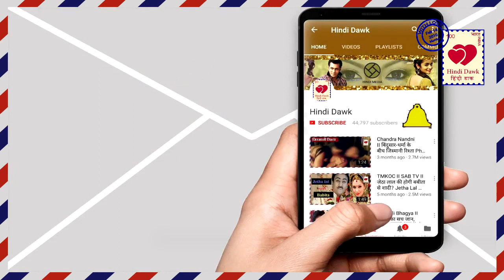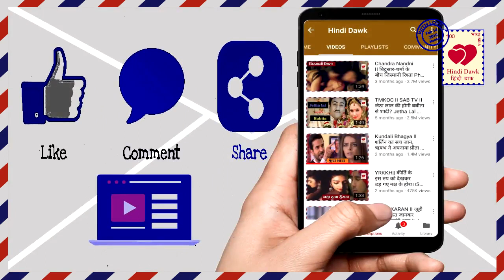बॉलीवुड के कुंवारे सितारे Bollywood Unmarried Stars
बॉलीवुड के कुंवारे सितारे
Bollywood Unmarried Stars